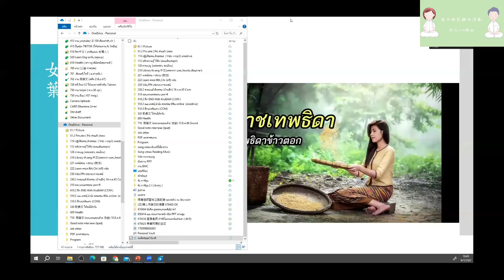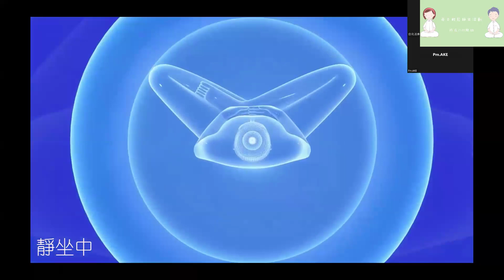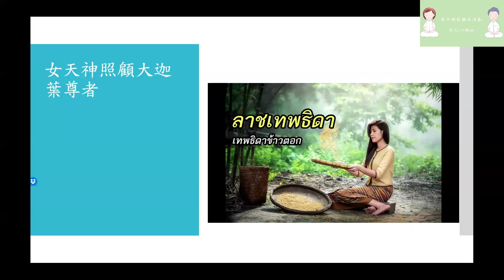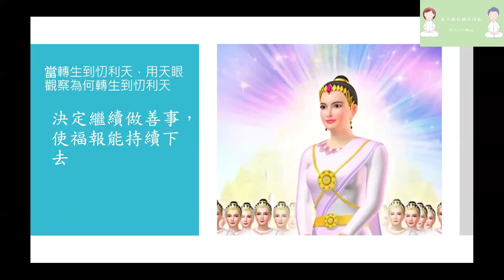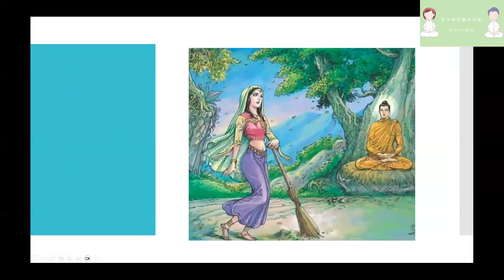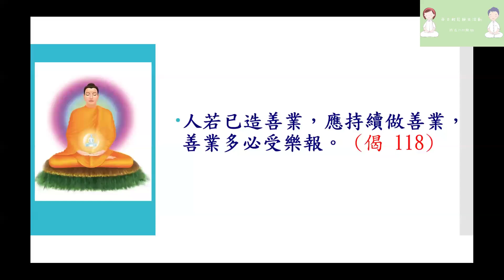2024.07.09 每日輕鬆靜坐